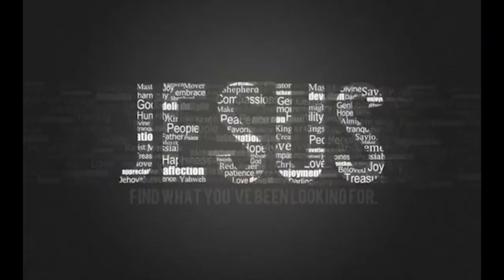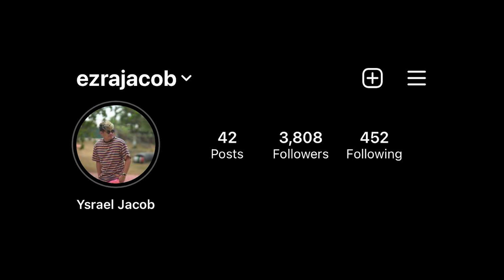ANO MABIBILI NG 8,000 MO SA PALENGKE?